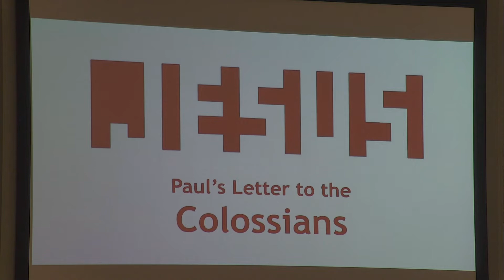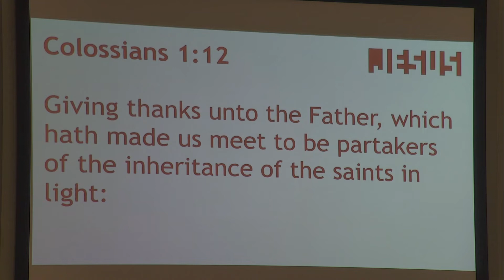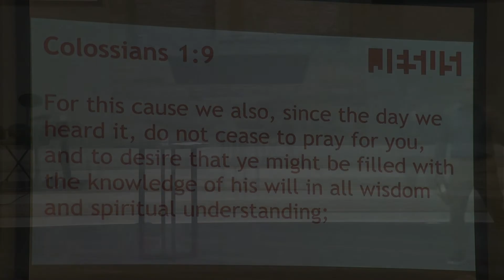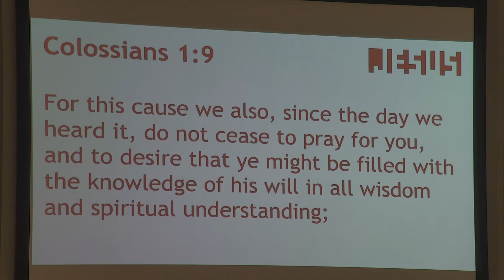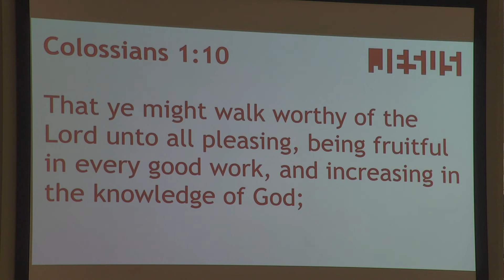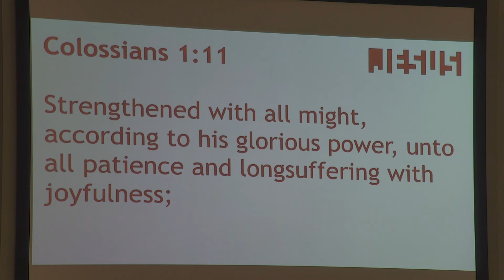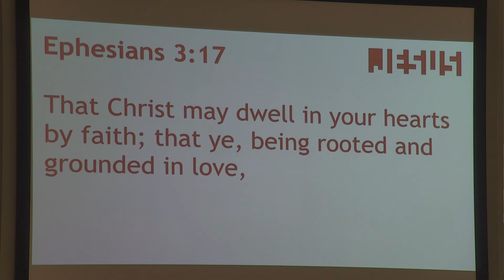Colossians Part 2 - What Should We Be Praying For?